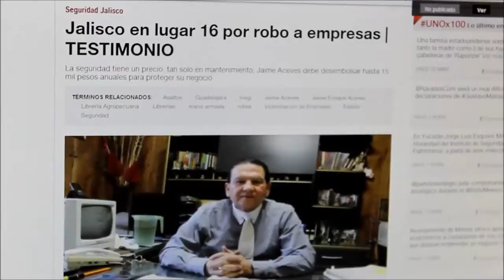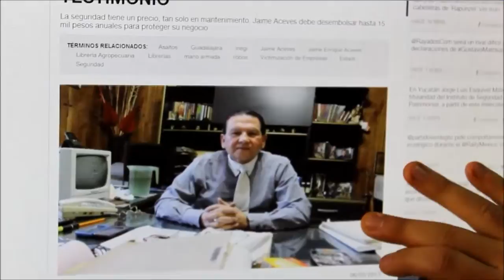UN1ÓN Jalisco - Avances Informativos 13 de marzo de 2013